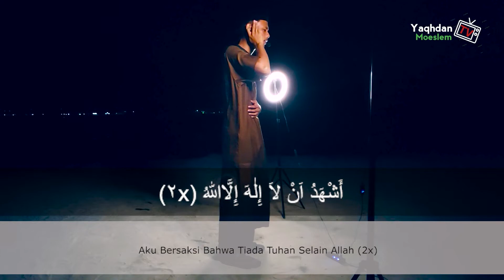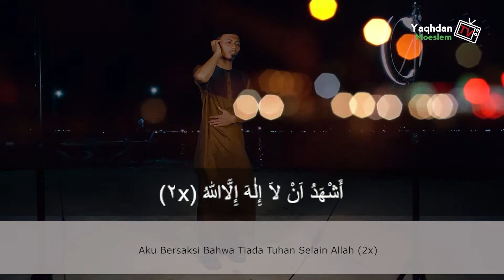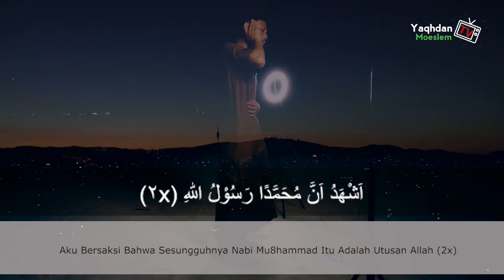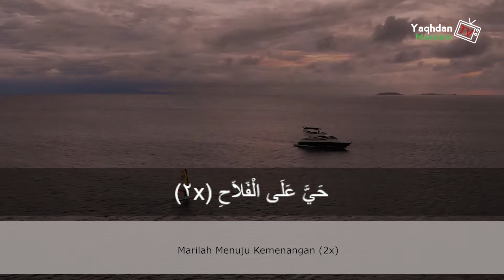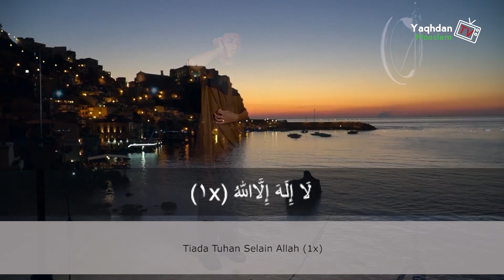Simak Adzan Penuh PENGHAYATAN Ini, By Hussain abdullah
lokasi Adzan merdu ini diambil di pulau bokori kendari